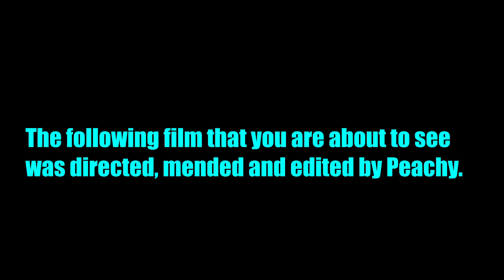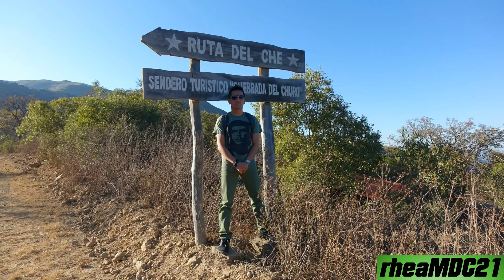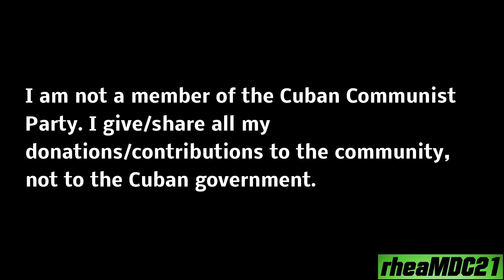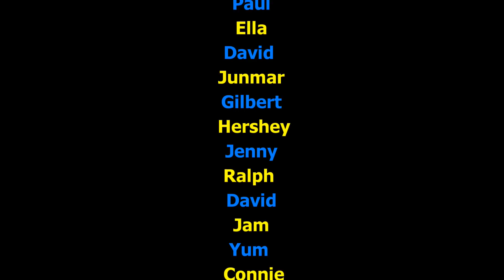Travel to Manila Philippines and Make This Poor Old Lady Happy. A Film About Love for Humanity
Some people think that Sir Mark is a retired senior citizen who uses his pension to help the poor.

The Filipino social climbers. Why many Filipinos laugh at their fellow Filipinos who have a thick Tagalog accent?